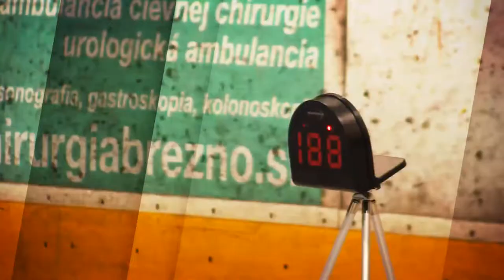INLINE v BREZNE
2014

Gramatik -The Night Hawk